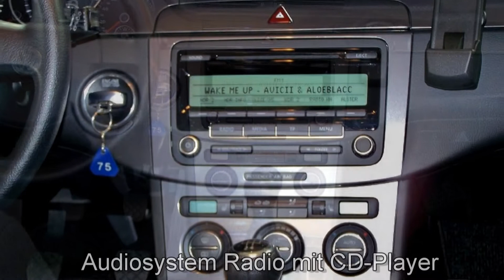Volkswagen Passat Variant 2.0l TDI Trendline AE031098 Klimaautomatik "VW PASSAT 2009"